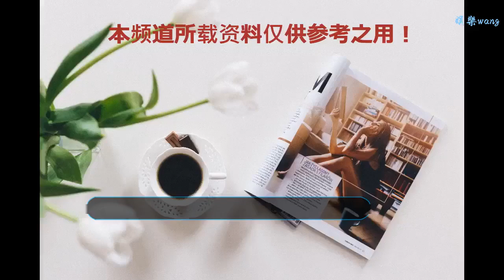惡龍與深淵：刑偵大劇《原生之罪》的善惡纏斗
谢谢！

      原標題：惡龍與深淵：刑偵大劇《原生之罪》的善惡纏斗
            今年這一年，觀眾的視線全被古裝宮斗霸占，那時清朝的帝王妃子們可能不會想到，自己在后宮中的一舉一動，竟然會在幾百年后牽動著二十一世紀女人們的敏感神經。
深宮大院的哀愁，權力與地位的角逐，來自不同階級的嬪妃們爭奇斗艷。眼花繚亂的戲服，包裹的是幾千年來人們骨子里從未改變過的爭強好勝之心。
2018年將要過去了，后宮的重重硝煙也逐漸塵埃落定，幾出厚重精良的宮斗大戲背靠著各自的平臺決出了高下。新的一年里，清宮劇暫歇腳步，因為一系列值得期待的刑偵劇就要集結上線了！其中一部，便是由韓三平監制，葉偉民導演，翟天臨、尹正領銜主演的《原生之罪》。

提到刑偵警匪劇，我們最先想到的可能是2017年大火的《白夜追兇》和同年播出稍微小眾但毫不輸人的《無證之罪》，它們身上，或多或少都有些美劇的影子。
毫無疑問，在所有劇集制作中，美劇的整體水平是站在鄙視鏈最上端的。
縱觀那些頂級的美國刑偵犯罪劇，《冰血暴》是魔鬼的審判，殘暴的行刑，世上的人一個接一個死去。《罪夜之奔》是法政的煉獄，血海的迷蹤，小人物與小人物的互搏。《真探》是玩味的追憶，教義的引領，克蘇魯氣質的殺戮和深淵感，都非常鮮明。
同樣是由韓三平監制，《原生之罪》和《無證之罪》最大的不同，在于《原生之罪》的故事，是以單元劇的形式呈現，每四集一個講述一個完整故事，這一點，從形式上就很貼近美劇。

除開故事單元，《原生之罪》這部劇的攝影、畫面、人物設計、主線結構，都有明顯向美劇靠攏的意識。
24集，每4集為一個單元，每一個單元里，將會揭露一個人性側面，分別是我們每個人人格中無法規避的弱點和缺憾。形式感，帶來的是肅穆，人性暗面被一層層揭開，既是對罪惡的反省，也是對正義的致敬。
翟天臨飾演的池震，曾是一名利用各種手段鉆法律空子的不入流律師，在一次暗箱操作中被陸離抓住證據，吊銷執照鋃鐺入獄，卻在獄中混成了大佬。四年后出獄，他開了自己的酒吧夜店。

尹正飾演的陸離，警校品學兼優的尖子生，各門成績出類拔萃，連刑偵局長都刮目相看。畢業后加入警局，屢破大案，成為警局隊長和探案王牌，但一直沉靜冷漠，不善與人交往。

奇異的命運讓二人多年后再次相遇，這一次，池震因為特殊的才能被看重，特聘為警察，不得已成為尹正的搭檔，二人攜手辦案，一起面對復雜的兇案。
一邊是匡扶正義的使者，一面又被各自復雜的身世牽絆，兩人的背后都曾有一段難以言說的經歷。

與惡龍纏斗過久,自身亦成為惡龍；凝視深淵過久，深淵將回以凝視。池震陸離，就像在河岸邊赤腳狂奔，腳下帶著水花，感受著人性之惡的滔天浪頭。命運的巨輪將他們揉碎，正義的信念，又讓他們頑強重生。

或許這部劇要講給我們聽的，不僅是險象環生的刺探過程，也不是一個個離奇的孤案本身，而是藏在這些事實背后的惡與貪婪。
正義可能會遲到，也可能會缺席，但總有人會循著希望一點點向它前進。